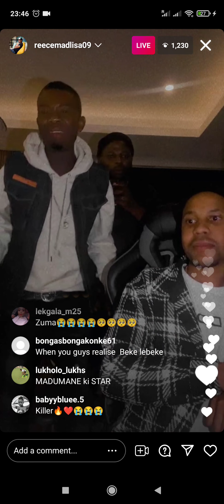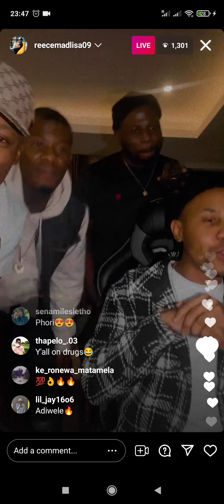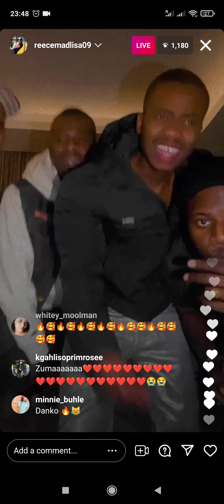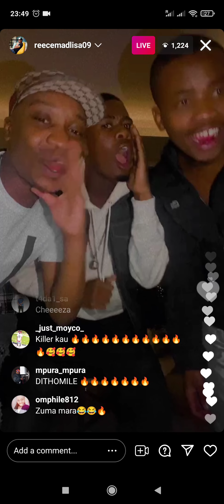Zuma x Reece Madlisa x Killer Kau x Felo le Tee x DJ Maphorisa - Amapiano 2021 Exclusive